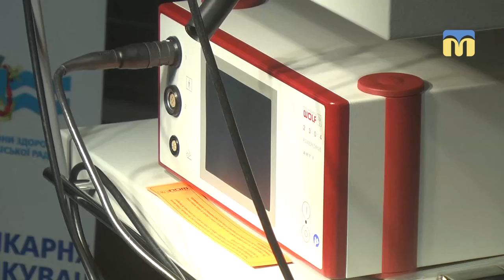Лікарні швидкої медичної допомоги передали нове медичне обладнання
Артроскопічну стійку для проведення операцій на суглобах передали лікарні швидкої медичної допомоги